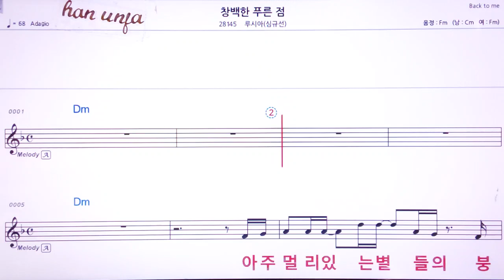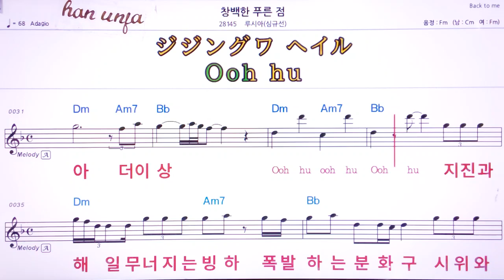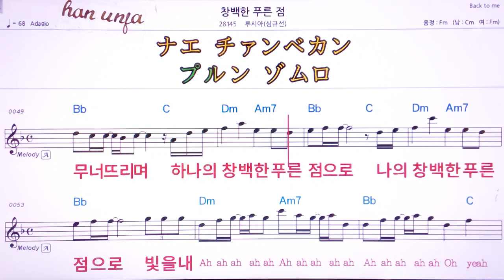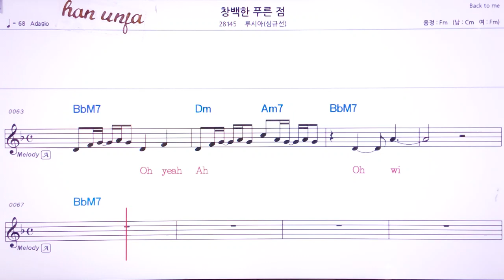💖창백한 푸른점/루시아( 심규선)👍MR,유투브 노래방,가라오케 악보 코드 가사 ,Karaoke,반주